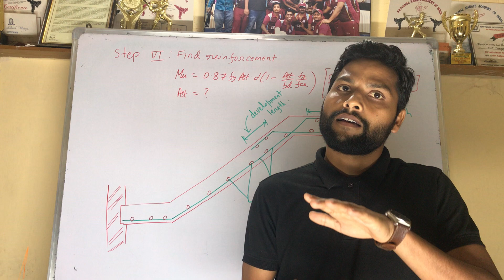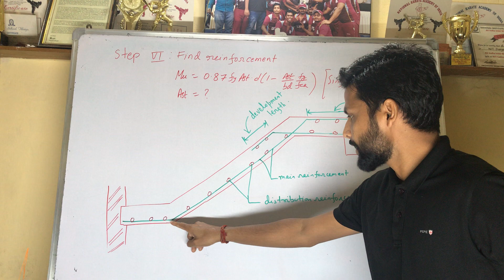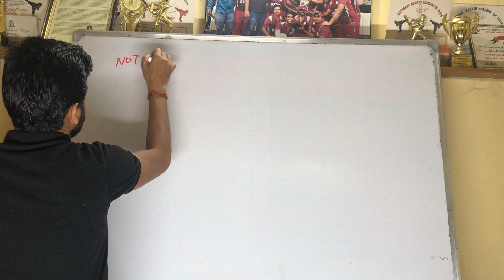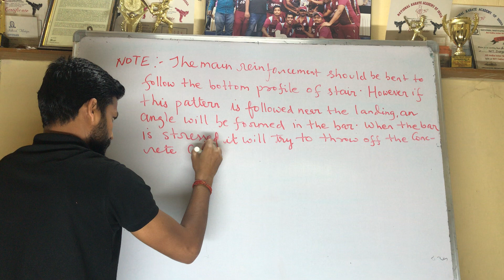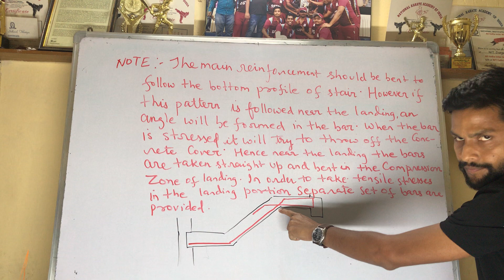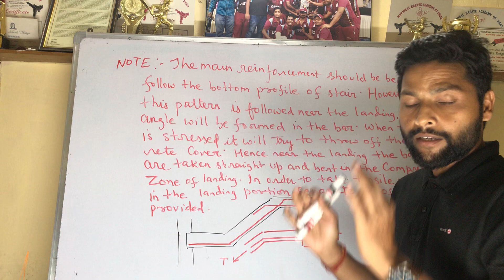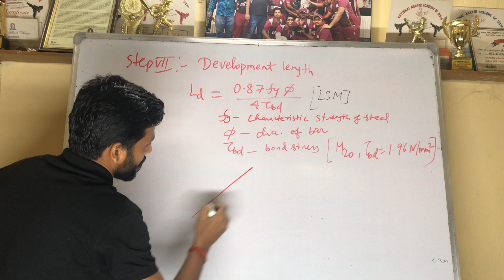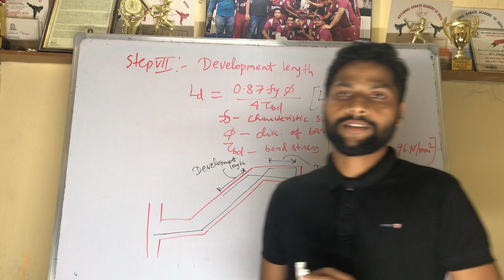Rcc stair design steps part3 continued GATE /IES /PSU /SSC /SEMESTER kk Mehta Durgapur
By kk Mehta civil engineer